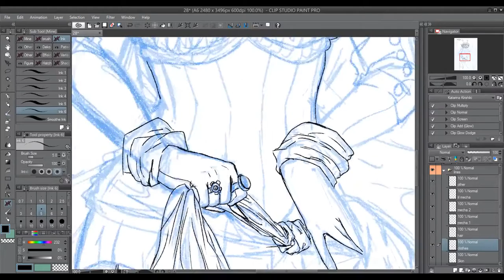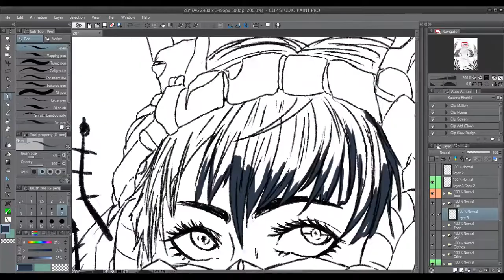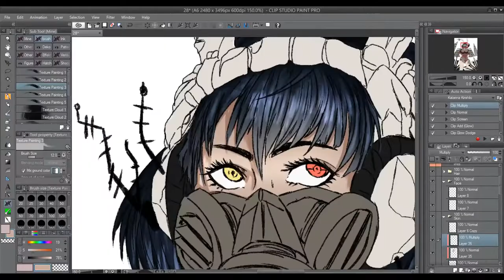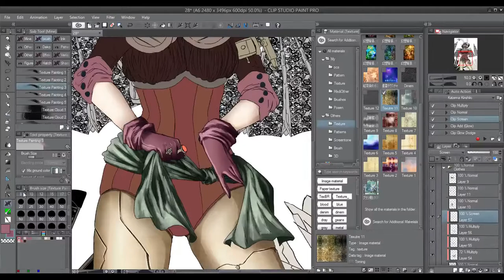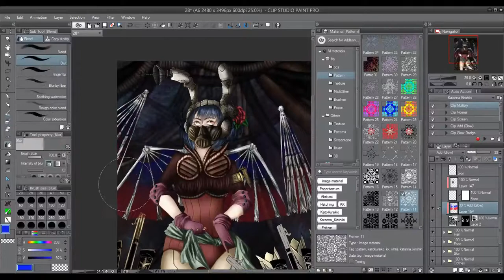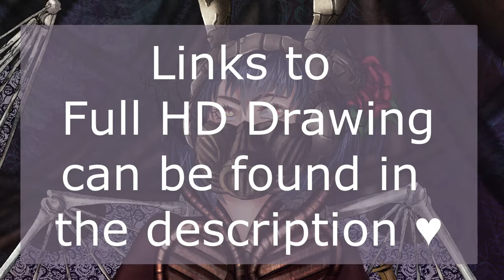Mechanic Angel 【Clip Stduio Paint 】 Timelapse Drawing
Wanted to draw something Mecha/Steampunk like again. :3 Made the sketch while I was away in my journal and fisnihed it digitally.

Material:
~ Laptop (Toshiba)
~ Graphic Tablet (Cintiq 13HD)

SONG: The Clockwork Quartet - The Watchmaker's Apprentice

If you like my art feel free to support me